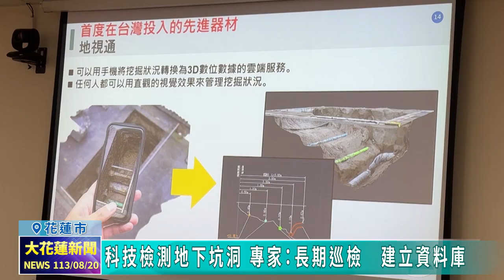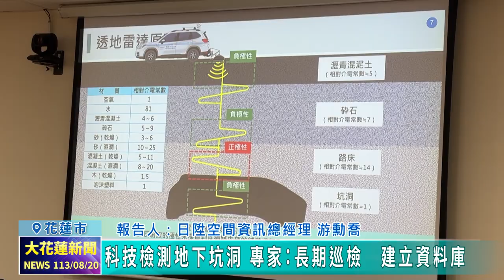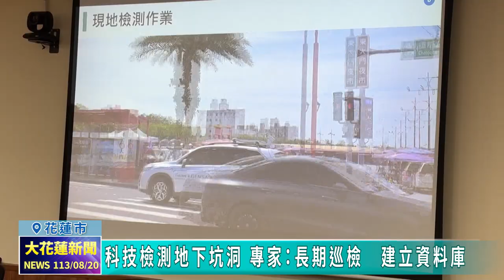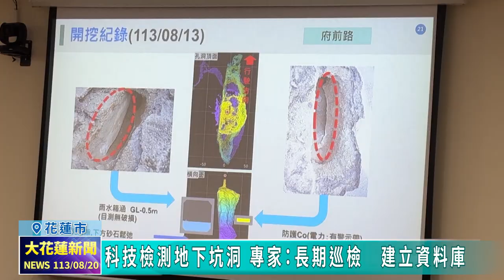20240820 02 科技檢測地下坑洞 專家：長期巡檢 建立資料庫